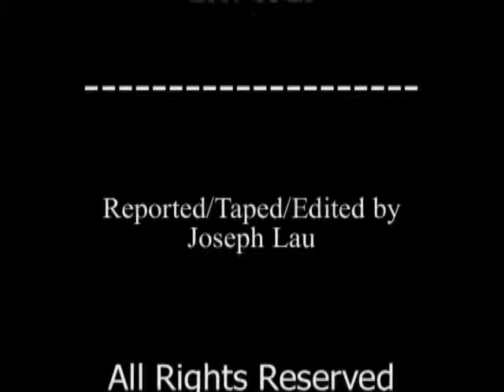TorontoTV-TPS -Blue Dragon campaign -20070329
TorontoTV